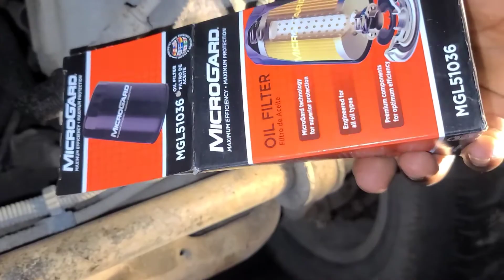CHEVY S10 2000 PICKUP OIL FILTER REPLACEMENT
to locate your engine oil filter go under the front of your vehicle look upward behind the bumper
filter type are MGL51036 for Chevrolet s10 2000 pickup truck mr talented Reid youtube channel